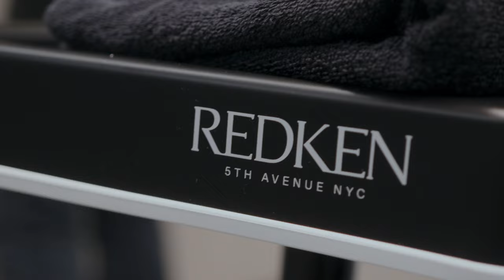E U G E N I A | Behind the scenes - Part 1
A behind the scenes video covering work of Balayage Expert Konstantinos Mantziokas creating a series of look for a workshop with HAIR ETC. ACADEMY.

Creative Director: Marios Neofytou  | @MariosNeofytou
Photography: Harris Kyprianou
Video & Edit: CJ Spyridis | @spyrikicompany4222
Lead Hair: Konstantinos Mantziokas
Support Hair: Natasa Xenofontos | Sourabh Chendaliya

Model: E U G E N I A